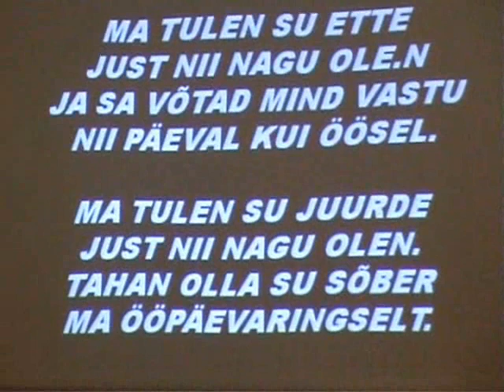Puukiriku Pataljonis 08.05.09. Toomase sünna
Reede õhtul puukirikus